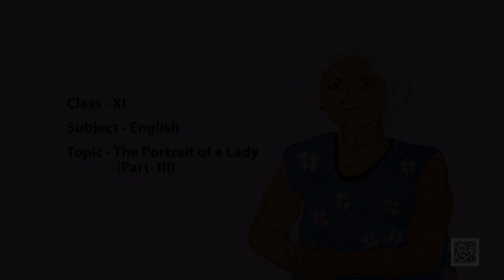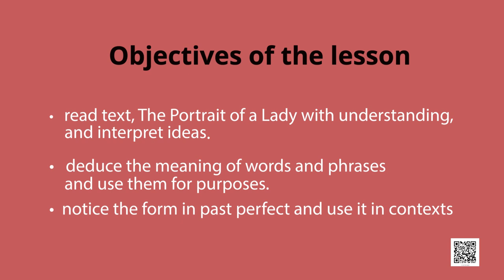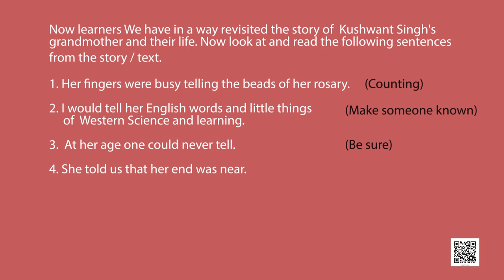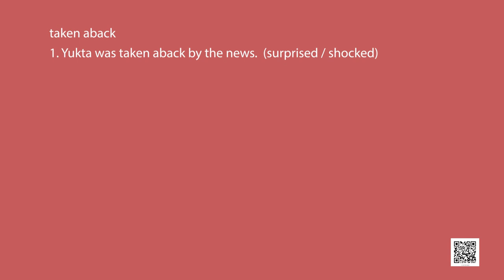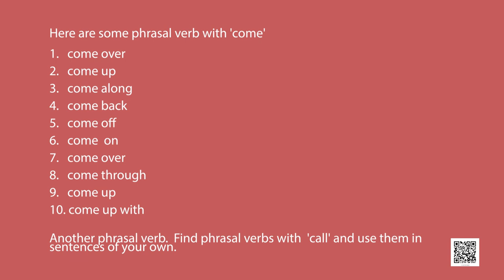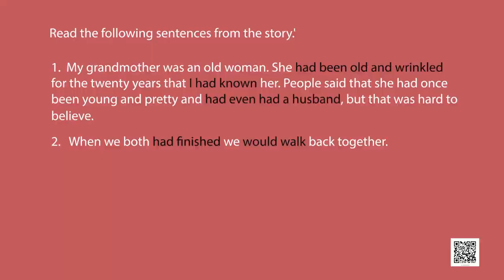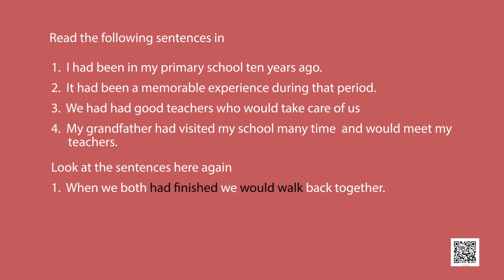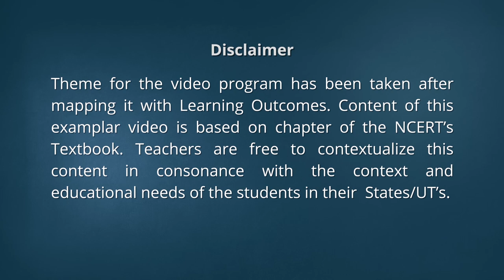Class 11. English: Chapter 1. Hornbill (Prose): The Portrait of a Lady (Episode 3)